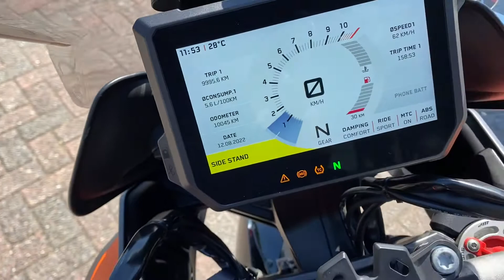KTM Superduke 1290 GT 2021 1ste eigenaar!